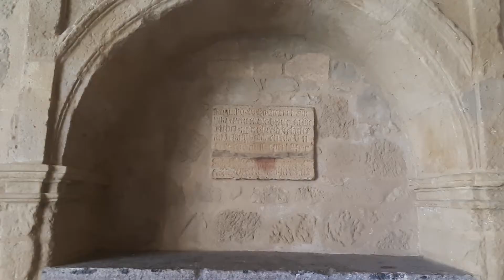Cathédrale Sainte-Marie de Bayonne